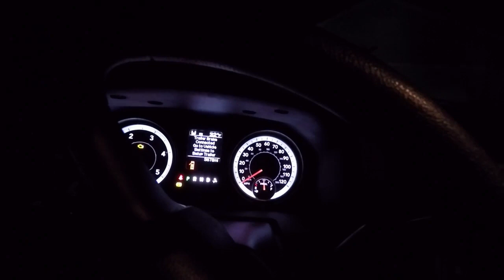2017 Camaro SS Vortech Supercharged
We drive to JTM Motorsports in Long Island NY and get the Camaro  tuned with the new Vortech V3 SI system and get our new wheel HP number.

Snap Chat
Hammerdown_ms

Send stuff for product review or mail time to

Music Credit

IG Spacemountainsupercars

IG jtmmotorsports